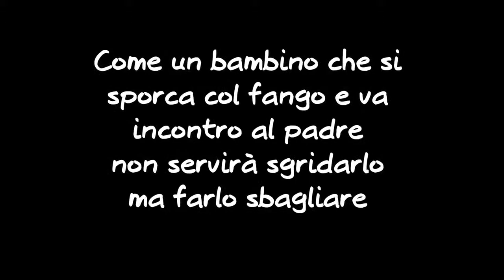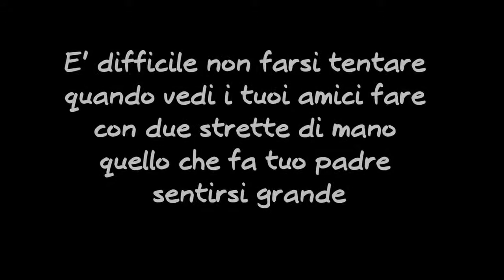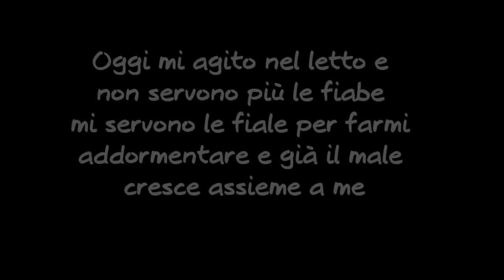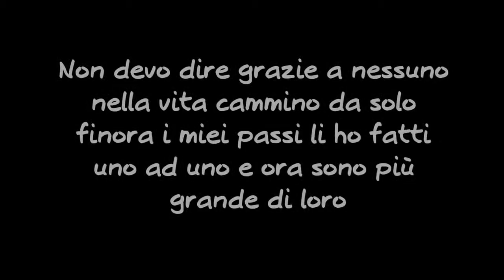Emis killa il mondo dei grandi feat marracash+testo